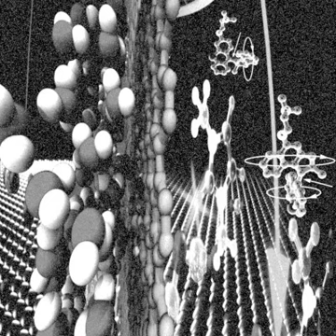U-17066A9 - INTENSIVE CHEMICAL REALITY 5